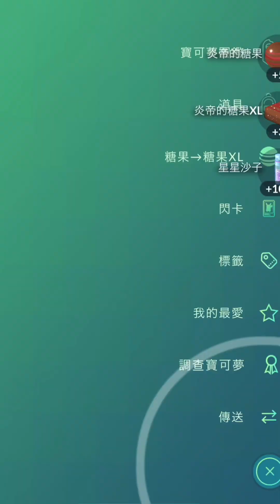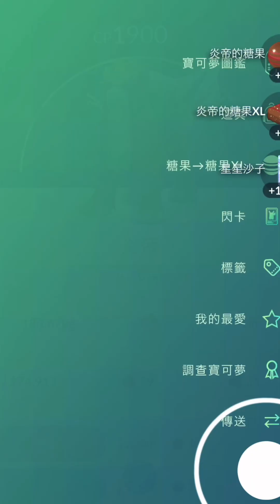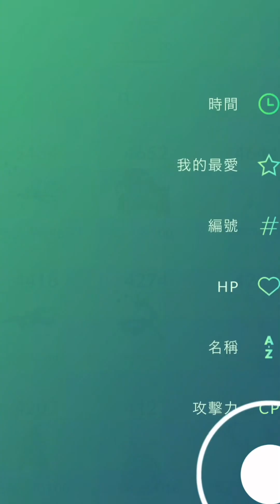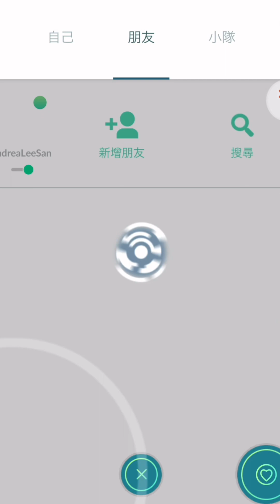暗影炎帝登場了 エンテイ Entei